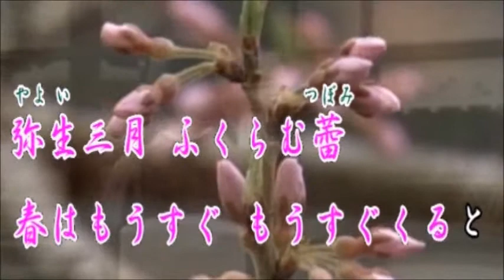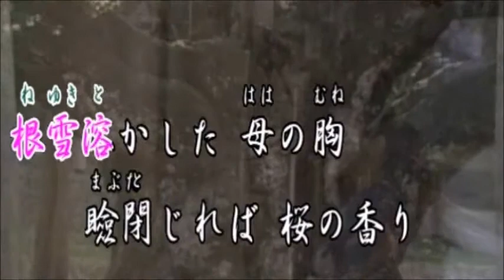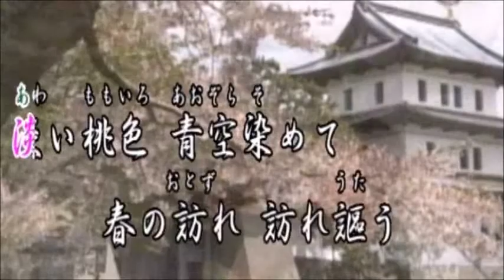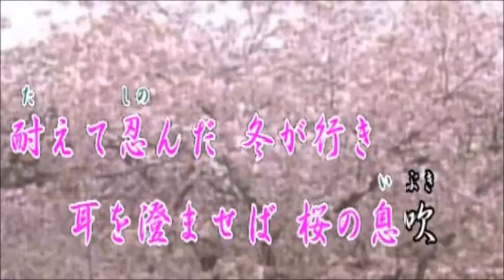♪幸せ桜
ありがとうございます。本日、♪幸せ桜(作詞:京鈴・作編曲:市川龍之介)UPさせて頂きました。
素晴らしい動画は市川先生からの拝借です。宜しく～です。